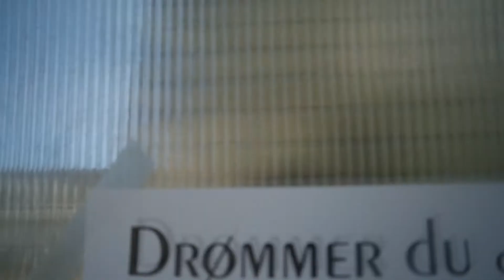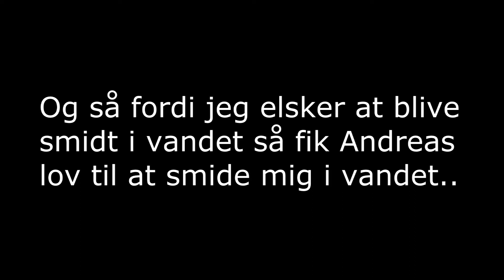Chill.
hejsa allesammen, en lille video igen her fra mig og andreas! Nyd den!